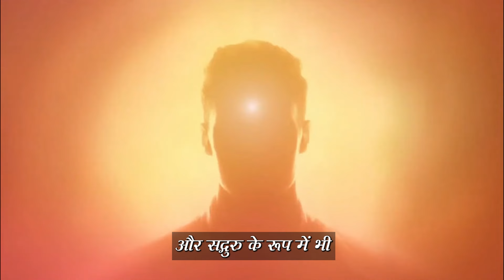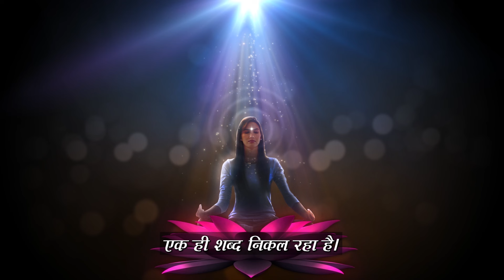मैं बाबा का आज्ञाकारी बच्चा हूं। AVYAKT MURLI MEDITATION 05.05.24 //15.11.99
AVYAKT MURLI MEDITATION 05.05.24 //

ஜ●▬▬▬▬▬ஜ۩۞۩ஜ▬▬▬▬●ஜ

           ★彡 सम्बन्ध संपर्क की 彡★
≈≈≈≈≈≈≈≈≈ आत्माओ को ≈≈≈≈≈≈≈≈

 ᖇᗩᒍYOGᗩ ᗰEᗪITᗩTIOᑎ ᑕOᑌᖇՏE
                          ᴊᴏɪɴ
                         करवाएं

                       ᵒʳ ᴡʀɪᴛᴇ
                 Oℳ   Տℍᗅℕᝨⅈ
                    ᵃᵗ ᵗʰⁱˢ ☟  ɴᴏ

ஜ●▬▬▬▬▬ஜ۩۞۩ஜ▬▬▬▬●ஜ

                       के
                VARIETY
ᏆᑎᑎᝪᐯᗩᎢᏆᐯᗴ & ᑕᖇᗴᗩᎢᏆᐯᗴ
              CONTENTS

                       ᵒʳ ᴡʀɪᴛᴇ
               ℳℰℛᗅ ℬᗅℬᗅ
                    ᵃᵗ ᵗʰⁱˢ ☟ ɴᴏ

ஜ●▬▬▬▬▬ஜ۩۞۩ஜ▬▬▬▬●ஜ

                    ɾҽցαɾժs,
llıllııllıllı ईश्वरीय खजाना टीम ıllıllııllıll